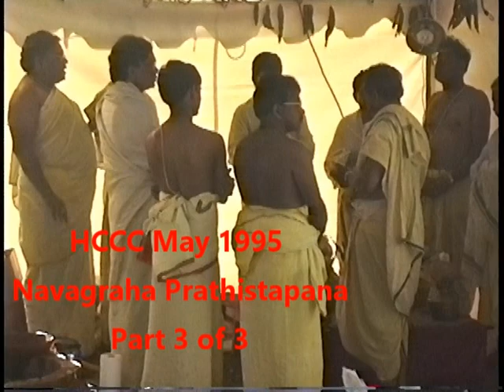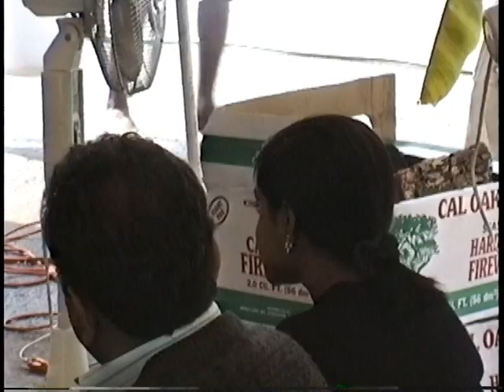HCCC MAy 1995 Navagraha Prathistapana Part 3 of 3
HCCC MAy 1995 Navagraha Prathistapana for HCCC devotees